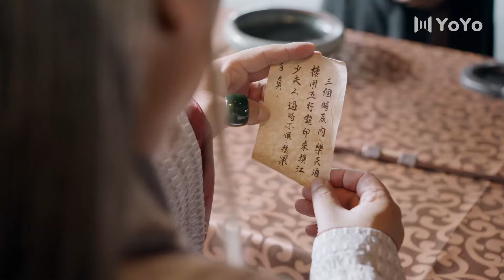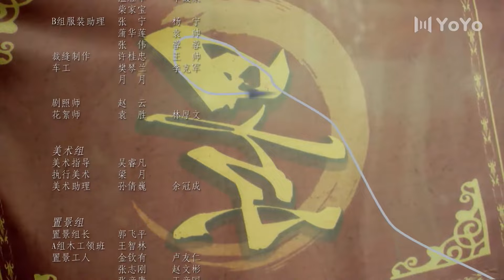【会员专享ENG SUB】胭脂债 EP 09 | Lost Promise（于文文/杨业明/姚望/黄千硕/戚砚笛/汪卓成） | 古装武侠